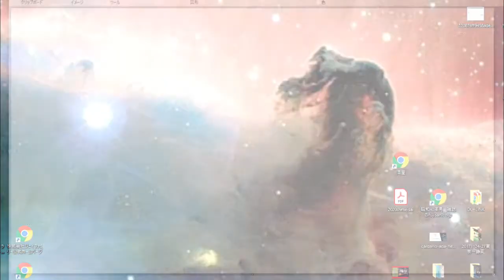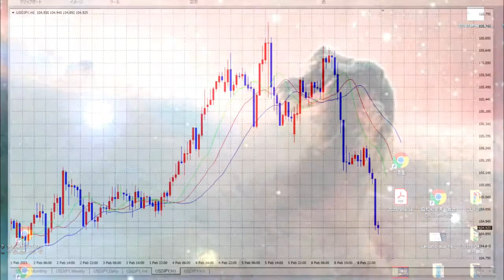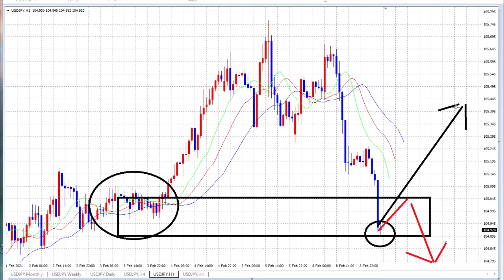【FX】ヘッド＆ショルダー完成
今朝の相場予測

「件名：速稼塾（あなたのお名前）」